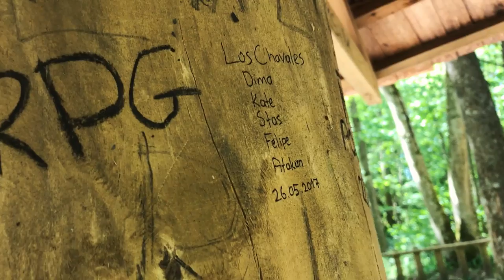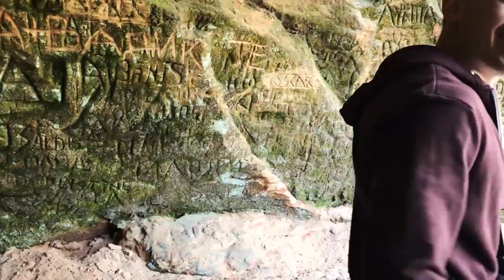Сигулда! Латышские джунгли! Что посмотреть в Латвии?